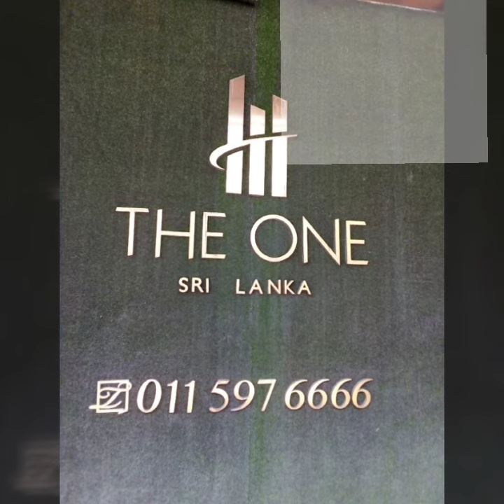The One Colombo new building coming soon in the colombo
Colombo World Trade Center එක පරදවමින් කොළඹ නගරය තවත් ලස්සන කිරීමට අලුතින් එක් වන දැවන්තයා
The one new building in colombo
Colombo coming soon building
The one
Beautiful sri lanka
Colombo
Sri lanka
Wtc